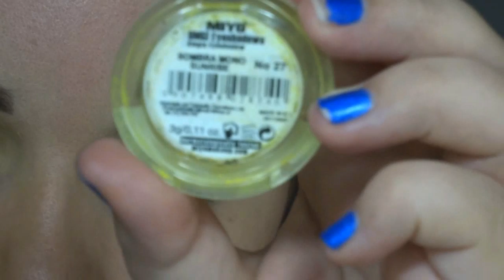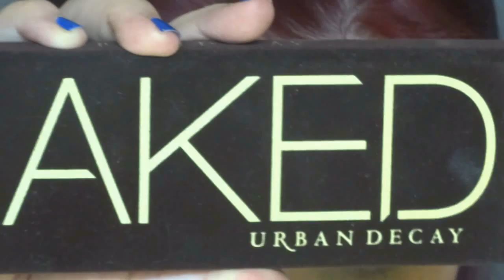Summer Look Makeup Tutorial Collab BeautySince1993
So Guys this is another collab, and i hope you enjoy this tutorial :D

Her Video:

Don't forget to participate on my givaway.